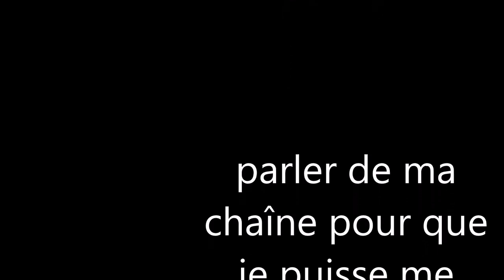Ni no Kuni II/vidéo 4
nous allons voir le gardien du dôme de lumière pour faire un pacte avec et commencer à bâtir un nouveau royaume.